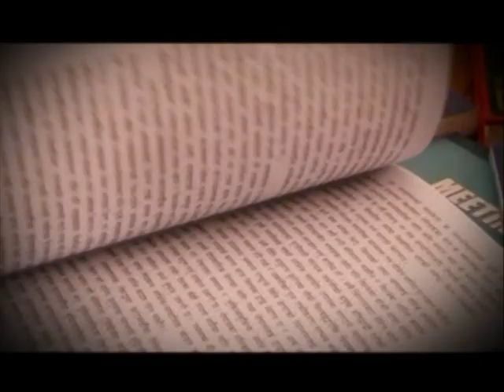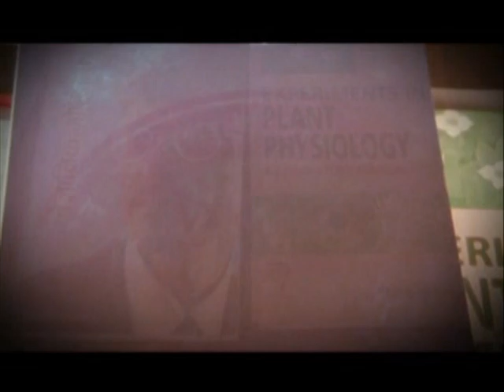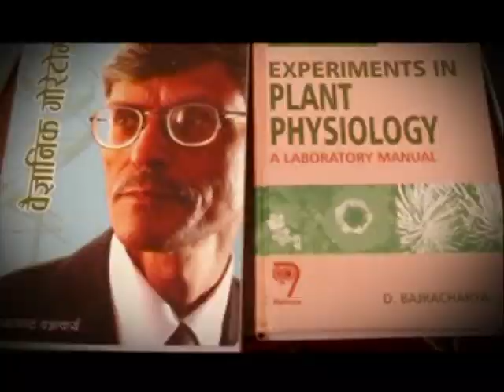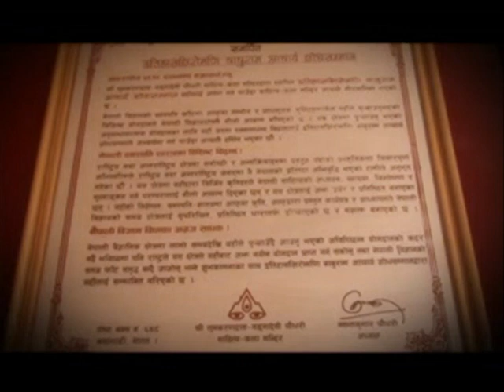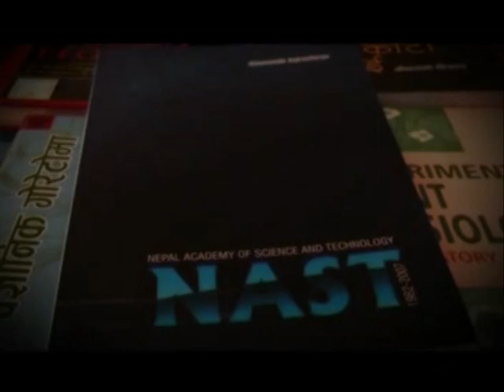Biography of Dr Dayananda Bajracharya part 1 | प्रा. डा. दयानन्द बज्राचार्य, वनस्पतिविद्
पहिलोपटक स्कुल देखेकै ९ कक्षामा ।  १० वर्षको उमेरमा एसएलसी पास । उनी हुन् प्रा. डा. दयानन्द बज्राचार्य । शैक्षिक जीवनमा उनले अरु पनि रेकर्ड बनाएका छन् । केही वर्षअघि उनको निधन भइसकेको छ । उनको अचम्मलाग्दो जीवनकथा ।